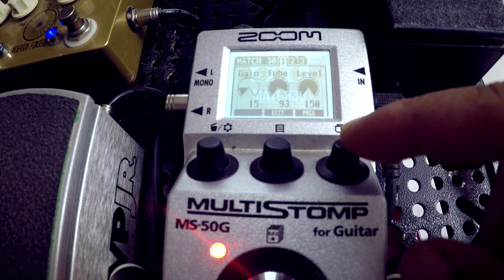Amplificadores que uso na MS50g Zoom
Quer comprar presets para sua pedaleira?